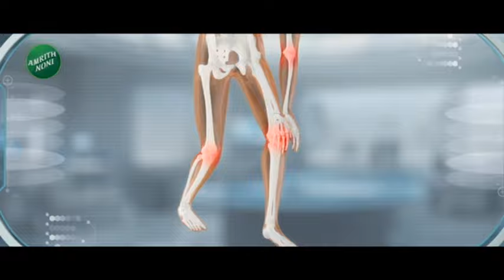Nagpur ABVP Students | नागपूर केंद्रावर घोषणाबाजी करणाऱ्या ABVP कार्यकर्त्याना घेतलं ताब्यात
After objecting to the splitting of the PhD fellowship paper, the examination students started a protest in the college premises. ABVP workers reached the place. The activists who were raising slogans were detained by the police.

पीएचडी फेलोशिपचा पेपर फुटल्याचा आक्षेप घेतल्यानंतर महाविद्यालय परिसरात परीक्षार्थी विद्यार्थ्यांनी आंदोलन सुरू केलं. अभाविपचे कार्यकर्ते त्याठिकाणी पोहोचले. घोषणाबाजी करणा-या या कार्यकर्त्यांना पोलिसांनी ताब्यात घेतलं.